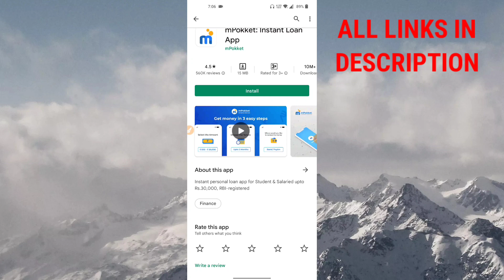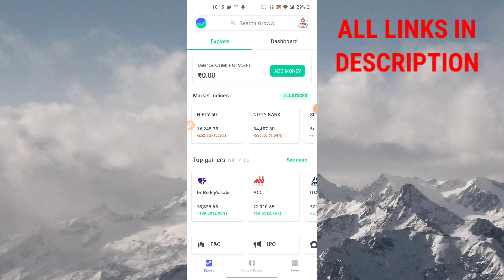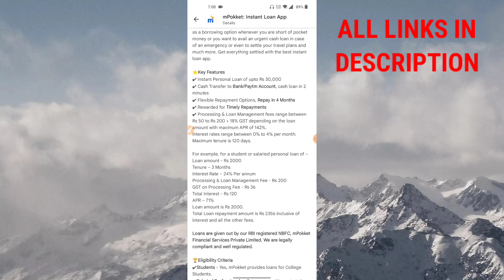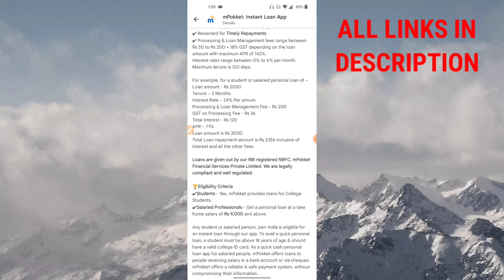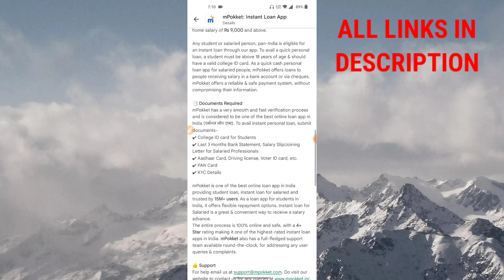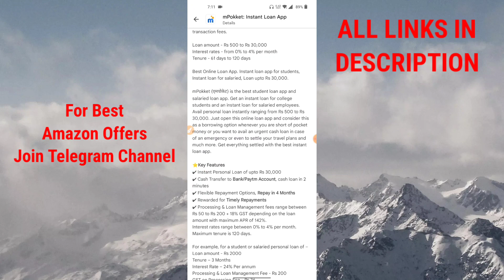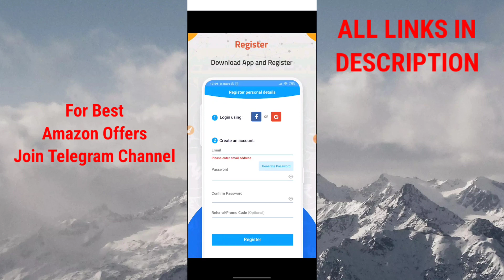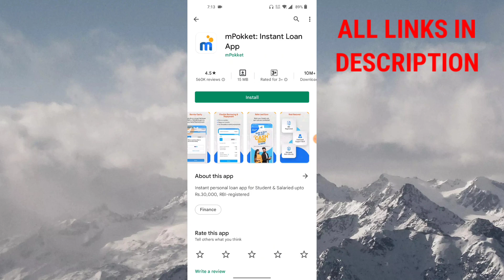mpokket College Students and Salaried Professional Loan App | Best College Students Loan App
Top Videos 🔥 :

For Ads 🤳 :
Promotion (or) Collaboration: